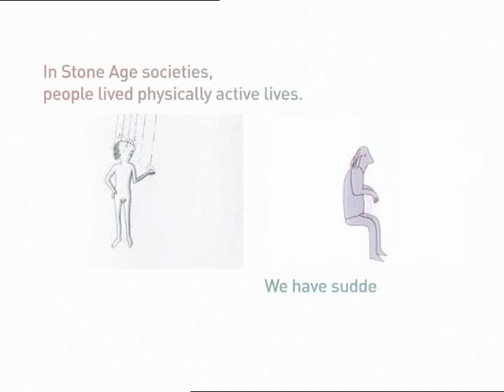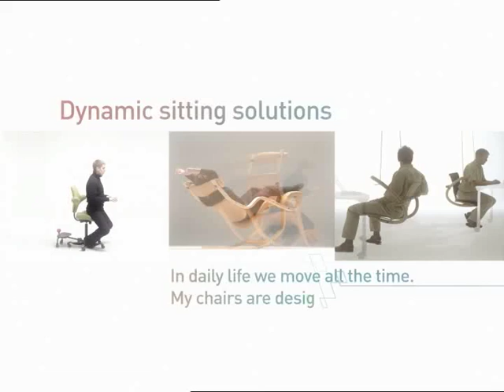The 2005 World Exposition in Japan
"Breaking the norms of sitting".
Peter Opsvik was presented with his film "Breaking the norms of sitting" at the Nordic Pavilion in the 2005 World Exposition in Japan.

Peter Opsvik is a Norwegian industrial designer born in 1939. He trained at the Bergen College of Applied Art and the Norwegian State College of Applied Art in Oslo. Opsvik has worked as a freelance industrial designer since 1970, and currently has his own design studio in Oslo, with five colleagues.

His most known piece, the child chair Tripp Trapp (1972) is still manufactured by the company Stokke and has sold in millions of copies. His furniture can be found under the brand names: HAG (Capisco, H04, H05, Conventio Wing), VARIER (Balans, Penguin), STOKKE (Tripp Trapp) NATURELLEMENT (Reflex, Viola) and CYLINDRA (Cylindra objects). Peter Opsvik is also a painter and jazz musician.

Peter Opsvik's philosophy
For millions of years on Earth the human race has led physically active lives. Recently however our lifestyle has changed and become much more sedate. We sit our way through life and the supported posture has been much focused. When the various authorities in ergonomics back in the nineteen seventies were all promoting their one and only correct sitting postures, Peter Opsviks comment was that all of them were right. All of the recommended sitting postures were good, for a while! He saw it as his task to design chairs that allowed as many different sitting postures as possible and to make it easy to move and change frequently between them.

Read more about Peter Opsvik's philosophy in his book Rethinking Sitting published by:

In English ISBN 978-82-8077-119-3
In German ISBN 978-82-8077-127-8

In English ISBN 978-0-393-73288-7